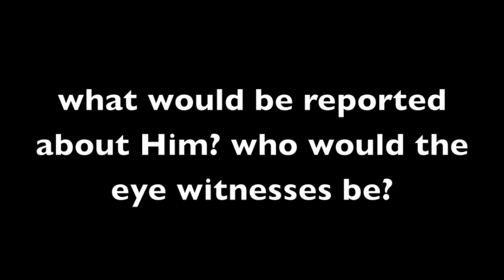Good Friday Promo.mov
This year GSC is bringing to you GFI (Good Friday Investigation) as we look behind the scenes and investigate what happened over 2000 years ago on this day that we know called Good Friday. Don't miss it!